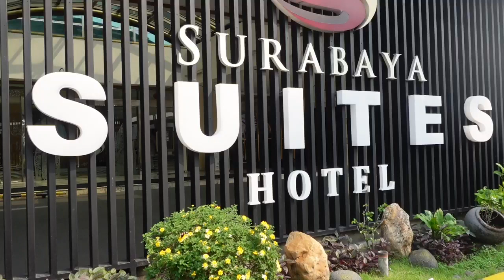SAMBANG UMKM - TIPS & TRIK MEMBANGUN BISNIS ALA PAMASA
Sahabat, Sambang UMKM kali ini, mengunjungi Galeri Kreatif UMKM Pamasa. Pamasa menjadi sebuah wadah bagi UMKM untuk mendisplay produk, dengan bentuk seperti toko oleh-oleh. Namun bedanya, menurut Nenny Gunarso, Founder Galeri Kreatif UMKM Pamasa, aktifitas di Galeri Pamasa tidak hanya mendisplay produk dan menjual, tetapi galerinya juga harus dibuat sekreatif dan semenarik mungkin.

Talkshow Rumah UMKM hadir setiap Rabu pukul 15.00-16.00 WIB hanya di Radio Mercury 96 Surabaya.

Follow social media MERCURY FM SURABAYA untuk info terupdate setiap harinya